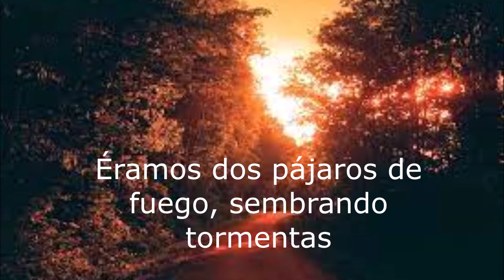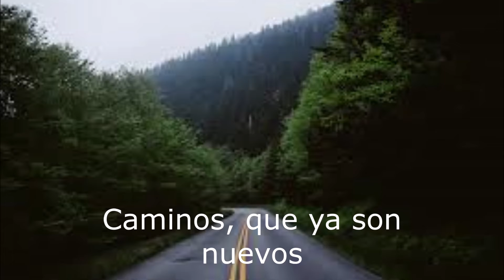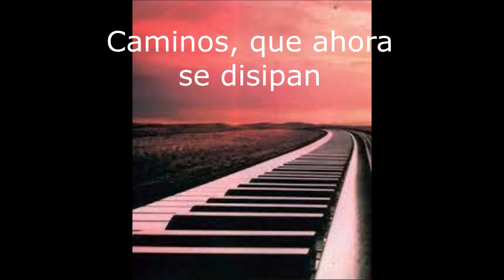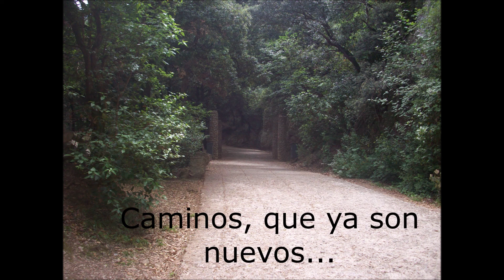CAMINS de "Sopa de Cabra"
Ésta es una de las canciones en catalán que más me gustan. Es un tema universal que atañe a cada persona en este mundo. Este tema funde magistralmente la poesía de las letras y la música. Y hay mucha gente que ha querido aprender catalán cuando la ha escuchado con atención. Es una preciosa metáfora de la vida que viene y de la vida que se va. Siempre hay caminos... Y, quizás, la mejor brújula es el astrolabio inteligente del corazón.